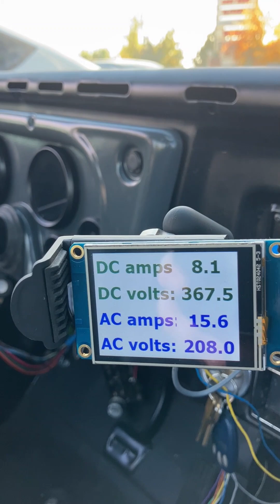DIY EV Heavy Chevy Charging At A Tesla Destination Charger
My Dusty 71 GMCe Electruck

1971 GMCe Lexus GS450H BMW 530e Tesla Model S powered Electruck